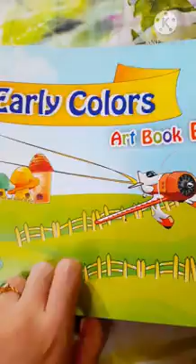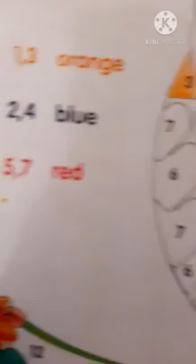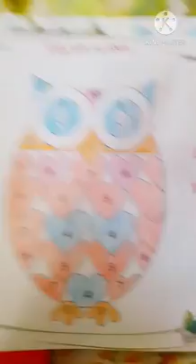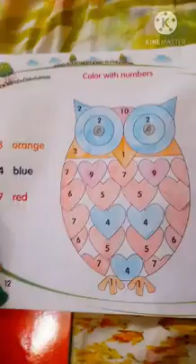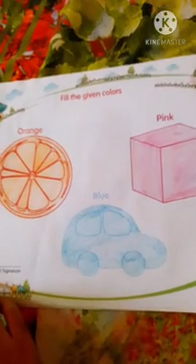The Sanai School Class JPP Art